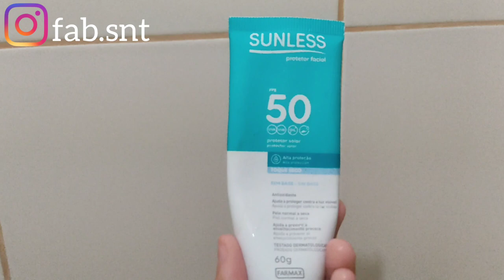ROTINA SKINCARE ATUALIZADA - DIA E NOITE • IDEAL PARA INICIANTES - 2023 | FABIANA SANTOS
Nesse vídeo mostrei com é as minhas rotinas de skincare, para dia e para noite. produtos acessíveis e com resultado impecável. rotina ideal para iniciantes.